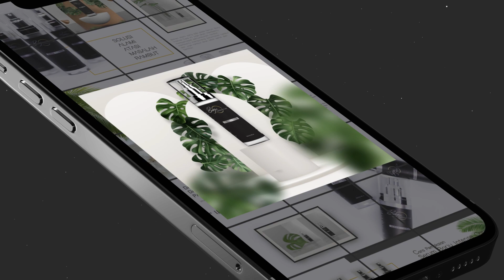Borju Hair Intense - Social Media Campaign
Social Media has become a place for Local business to consistently show the quality and advantages of their products and services.

Borju.id is a hair care product that works with us, to process and manage all forms of visual results and posting schedules, to develop product exposure and the account itself.

If your company and brand want to make a similar animation video, just contact admin 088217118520 ( whatsapp available)